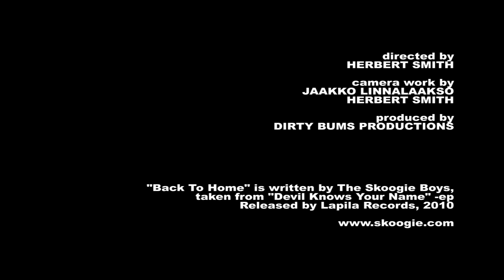The Skoogie Boys - "Back To Home" (Official video)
First video from the album "Devil Knows Your Name".

Directed & Edited by Herbert Smith
Filmed by Jaakko Linnalaakso & Herbert Smith
Produced by Dirty Bums